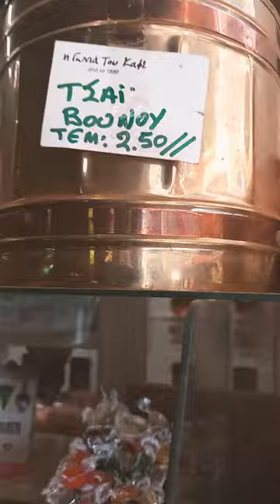Καφεκοπτείο Σύνταγμα - Η Γωνιά του Καφέ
Η Γωνιά του Καφέ - Πραξιτέλους 4 - Σύνταγμα.

Βυθιστείτε στην ιστορία και την παράδοση του καφέ στο καφεκοπτείο αυτό στο Σύνταγμα - την Γωνιά του Καφέ. Με σεβασμό πολύ στο προϊόν και σε εσάς, όπως μου είπε ο Γρηγόρης.

Ελάτε μαζί μας σε ένα ταξίδι που ξεκινά από το 1890, όταν άνοιξε το υπέροχο αυτό καφεκοπτείο στην καρδιά της Αθήνας.

Ανακαλύψτε τα μυστικά της τέχνης του καφέ, από την επιλογή των καλύτερων κόκκων μέχρι το άλεσμα και το ψήσιμο, σε ένα μαγαζί που διατηρεί την παράδοση και την ποιότητα για πάνω από έναν αιώνα.

Μην χάσετε την ευκαιρία να δείτε πώς η Γωνιά του Καφέ έχει εξελιχθεί σε ένα πραγματικό στολίδι για τους λάτρεις του καφέ. Συντονιστείτε και απολαύστε μια μοναδική εμπειρία καφέ που συνδυάζει ιστορία, και το πάθος του Γρηγόρη Η. Αρμενάκου που συνεχίζει την παράδοση.

Το βίντεο είναι αφιερωμένο στον κ. Ηλία Αρμενάκο.

0:00 Η Γωνιά του Καφέ - Πραξιτέλους 4
0:07 Τα πάντα για τον καφέ
0:12 Ποικιλίες και χαρμάνια καφέ
0:17 Αρμενάκος - από το 1890
0:19 Εδώ ψήνουμε και καβουρδίζουμε τον καφέ μας
0:30 Λίγα λόγια από τον Γρηγόρη για την Γωνιά του Καφέ
0:50 Διακοπές πότε πάμε;
1:04 Οι άνθρωποι είναι υπέροχοι
1:06 "Με σεβασμό πολύ στο προϊόν και σε εσάς!" - Γρηγόρης
1:12 Αλόχα!